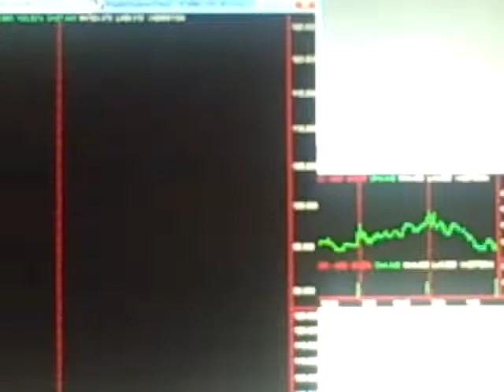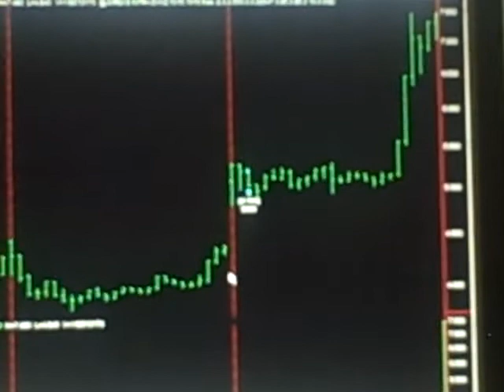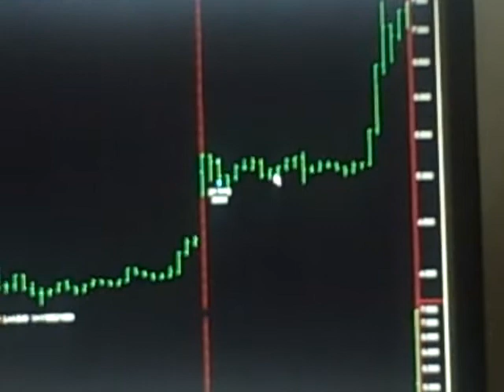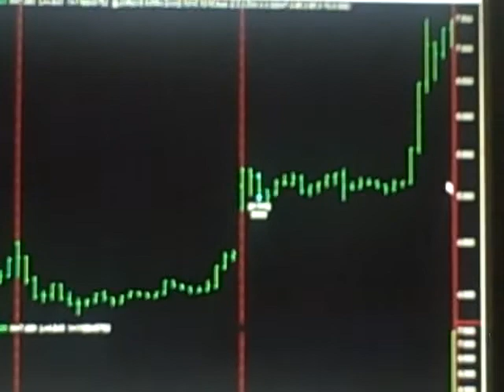Today Stock Market